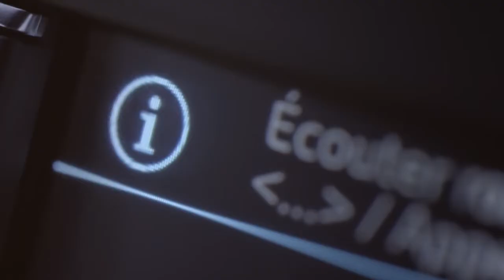Peugeot Traveller - Press Film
Peugeot has equipped the Traveller with many other attractive features making it a benchmark in the segment. Its new base, adapted from the EMP2 modular platform, provides top quality, efficiency and record fuel consumption levels in the segment.